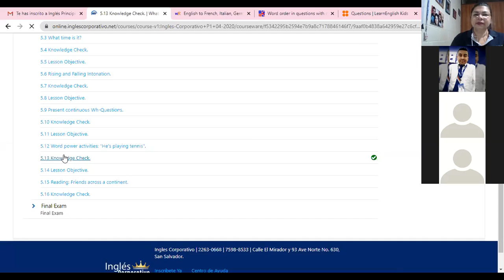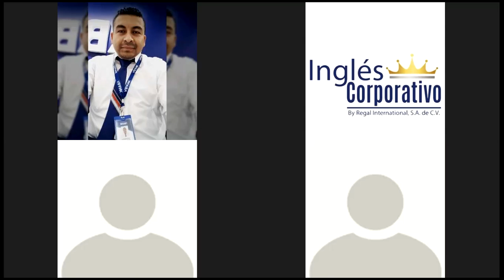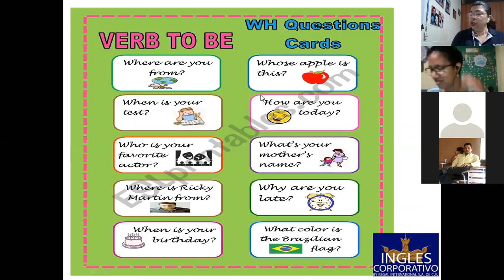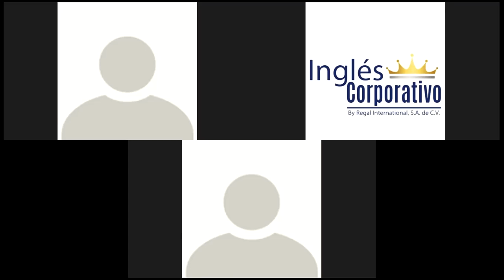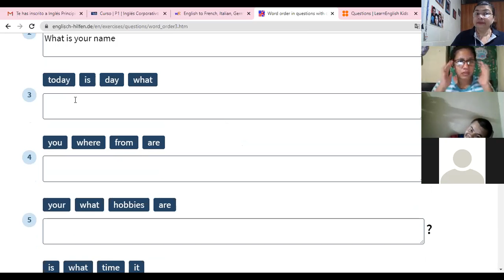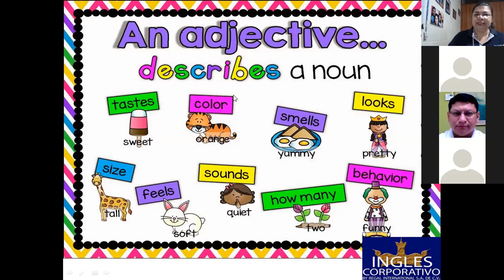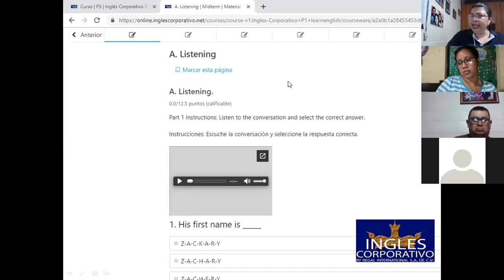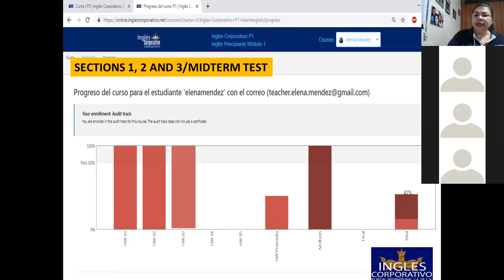Ingles Corporativo-Mid Term Test-9pm